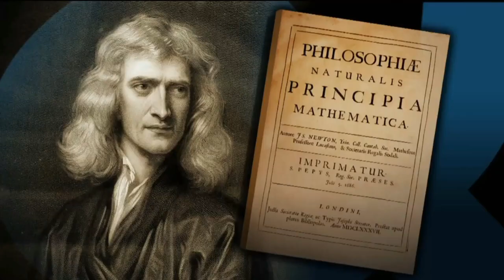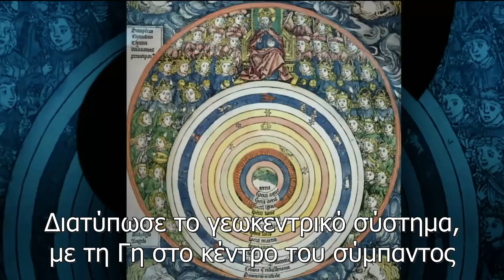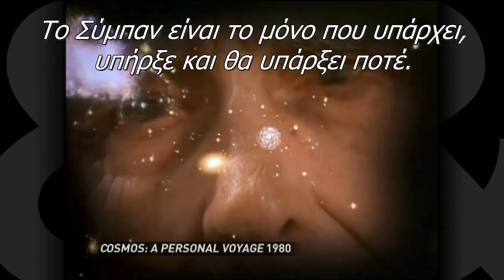Neil deGrasse Tyson - Ο θεός των κενών (*HC* GR SUBS)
«Αυτοί που δεν μπορούν να θυμηθούν το παρελθόν, είναι καταδικασμένοι να το επαναλάβουν»
George Santayana

Πέρα από την προφανή ανάγνωση, υπάρχει κι ένα βαθύτερο μήνυμα. Οι άνθρωποι ως επί το πλείστον ζουν σε μια φούσκα που περικλείει τη ζωή που έχουν ζήσει αδυνατώντας να συνδέσουν το παρελθόν με το παρόν τους. Τίποτα δεν μοιάζει να συνέβη στο παρελθόν έξω από κάποια μυθικά και συνήθως κακά παραμύθια και τίποτα δεν πρόκειται να αλλάξει στο μέλλον, γιατί το ίδιο μυστικιστικά, ζούμε αυτή τη στιγμή στο αποκορύφωμα της ανθρώπινης ολοκλήρωσης.
Ζώντας σε μια τέτοια φούσκα αδυνατούμε να δούμε την αλληλουχία, να κατανοήσουμε πως αυτά που κάποτε ήταν δεδομένα, σήμερα είναι αστεία ή φρικαλέα και πως κατ' επέκταση όλα τα σημαντικά, ακλόνητα και προφανή του σήμερα, αύριο θα έχουν την ίδια τύχη.
Αδυνατούμε να αναγνωρίσουμε τη βεβαιότητα του σπηλαιανθρώπου για τον θεό που ζούσε στα σύννεφα ως ίδια και απαράλλακτη με τη βεβαιότητα κάποιων σήμερα ότι ο θεός είναι το σύμπαν, έξω από το σύμπαν, διασυμπαντικός ή -στην προκειμένη περίπτωση- η σκοτεινή ενέργεια.
Γι’ αυτό άλλωστε η επιστήμη είναι τόσο δυσκολοχώνευτη στους πιστούς. Γιατί σε αναγκάζει να δεις την αλληλουχία και να κάνεις τις απαραίτητες συνδέσεις.

Ο Neil deGrasse Tyson είναι αστροφυσικός, κοσμολόγος, σχολιαστής επιστημονικών θεμάτων, παρουσιαστής, διευθυντής στο Πλανητάριο Χέιντεν. Και ίσως ο κύριος υπαίτιος για το ενδιαφέρον του κοινού προς την επιστήμη.